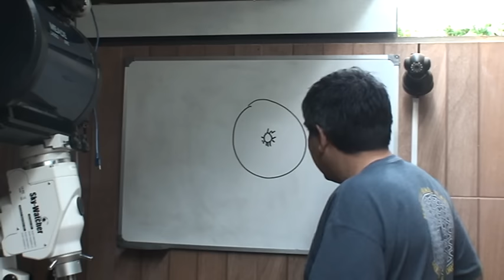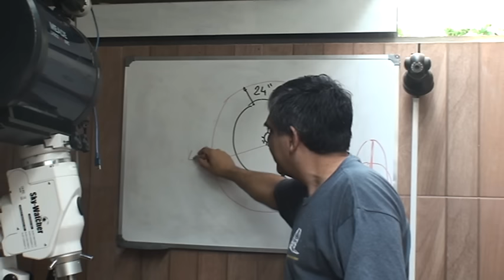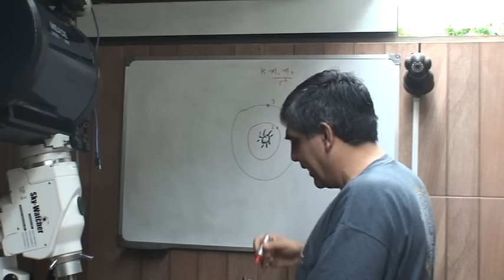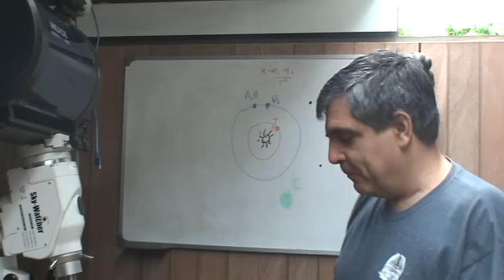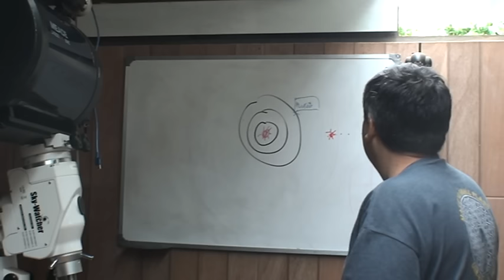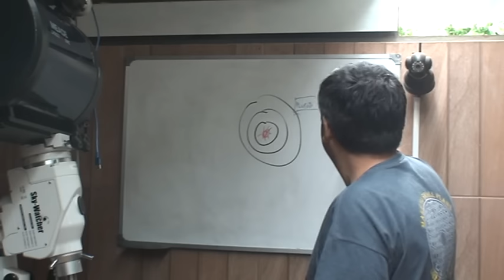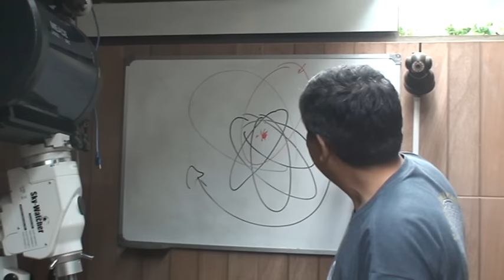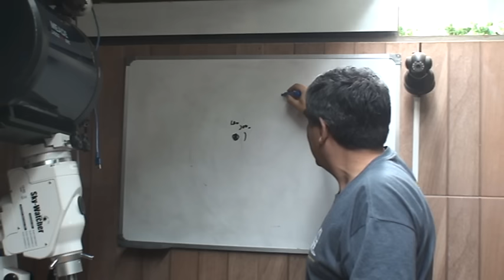Conversa Astronômica - Oposição de Marte e Nibiru (planetas novos no sistema solar)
Aquié feita uma explicação da aproximação de Marte  e da possibilidade de novos planetas no sistema solar